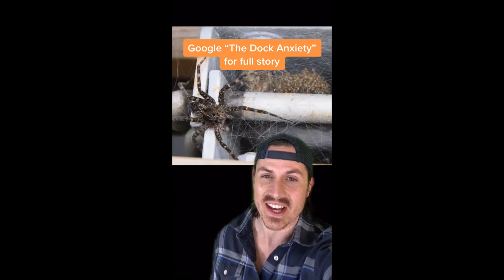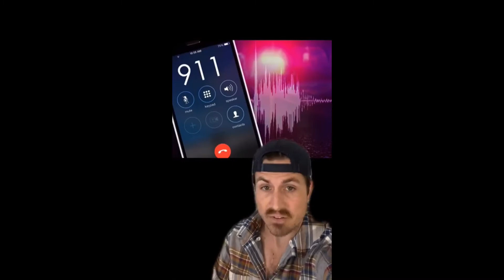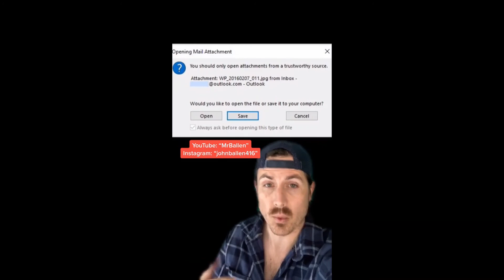Scary TikToks That Will Keep You Thinking | MrBallen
TikTok is a short-form, video-sharing app that allows users to create and share 15-second videos, on any topic. TikTok maintains a separate app for the Chinese market, known as Duyin, which has over 300 million active monthly users. The new app's logo is a combination of the Musical.ly and Duyin logos.

Tiktok (formerly known as Musical.ly ) is a social media platform for creating, sharing, and discovering short music videos, think karaoke for the digital age. The app musical.ly was used by young people as an outlet to express themselves through singing, dancing , comedy and lip-syncing.